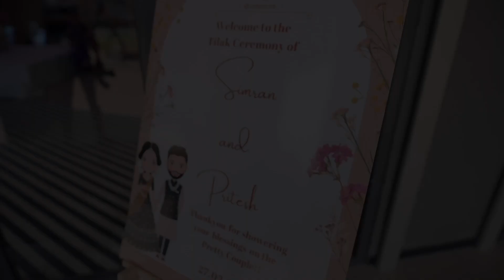Tilak Ceremony of Pritesh & Simran. // 27.02.2023 // Aagri Tilak Highlights.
Starting our Forever !❤️
7 years till Eternity ♾️

Captured by @Kahani Highlights

MUA - Sayli Khatate

Nails - Pamper and Shine Beauty Lounge

Mehendi - Jasmina Khona

Song Credit - Matthe de Chamkan & Chaap Tilak.

Location - Lodha Palava City.